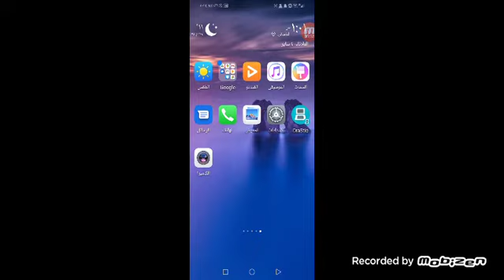Sonic World V2 Android Mobile Sonic Lost World Falls